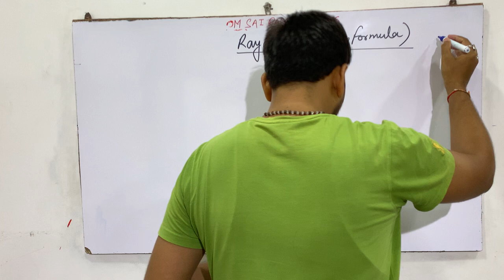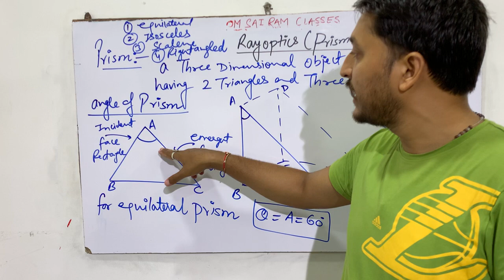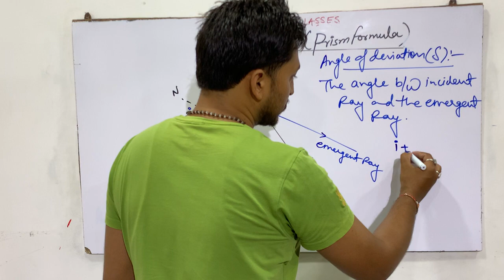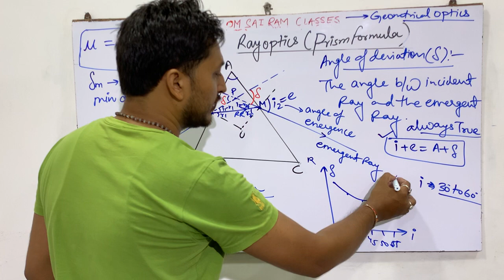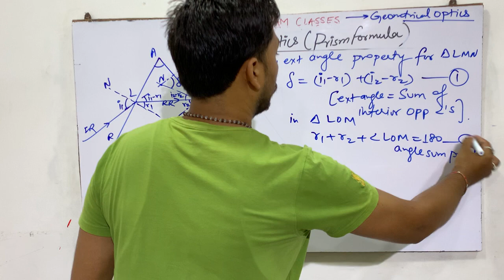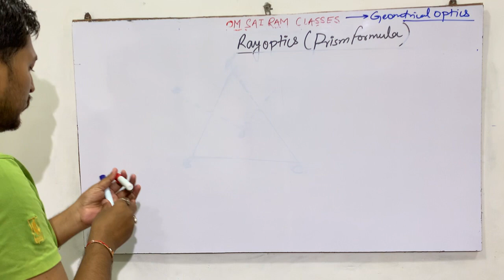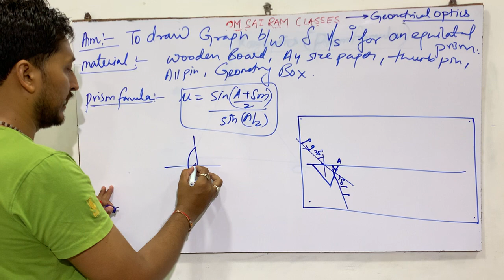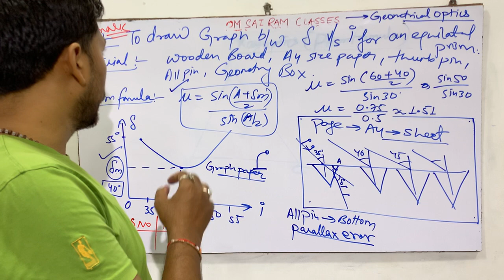PRISM FORMULA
omsairamclasses CLASS 12TH RAY OPTICS , DERIVATION , EXPERIMENT